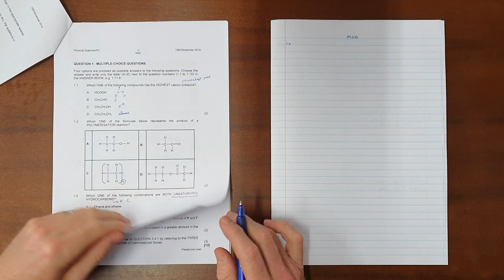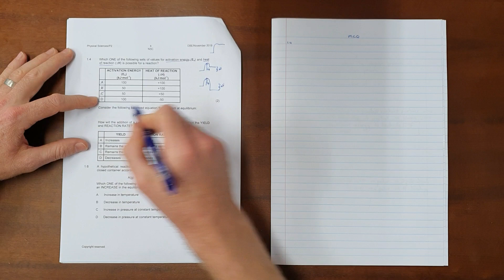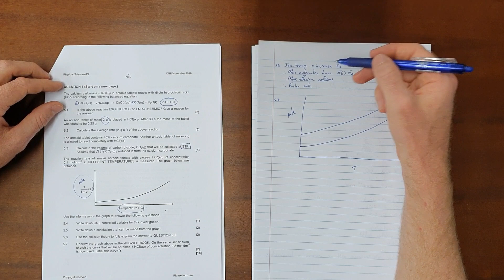Rates of Reaction Revision (NSC Physical Sciences 2019 Paper 2 Question 5)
South Africa
CAPS
Grade 12
Rates of Reactions